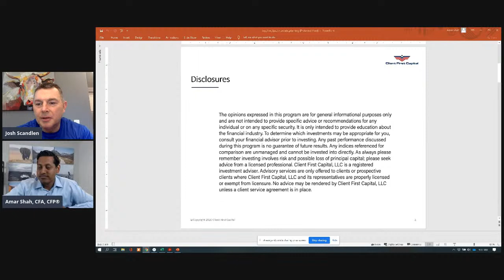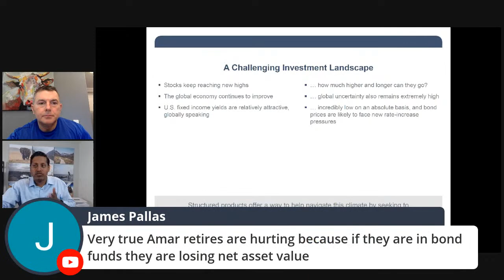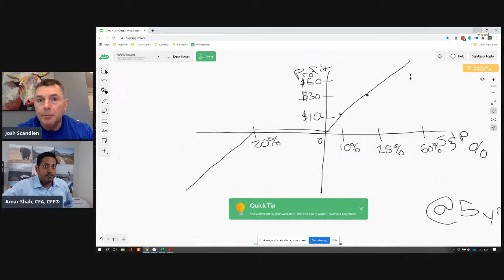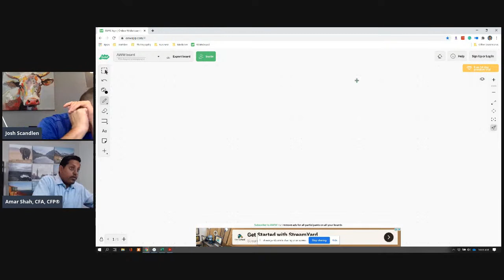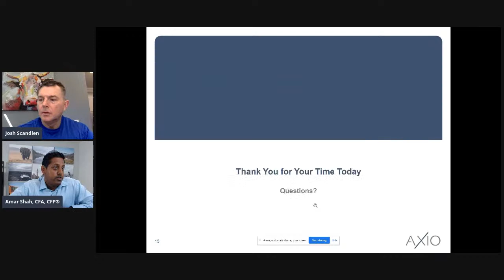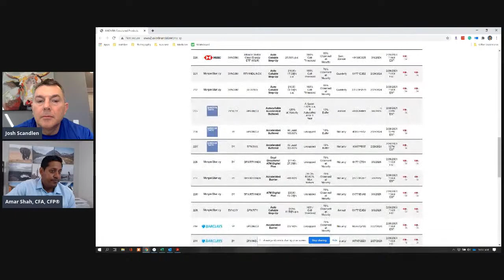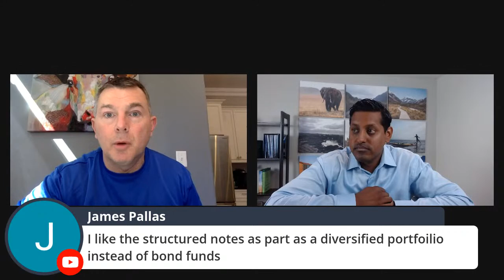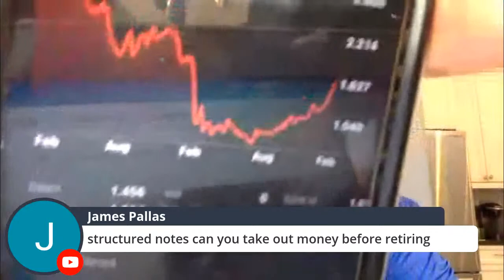Structured Notes 101 Wealth Planning Master Class With Amar Shah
No way you want to miss this!